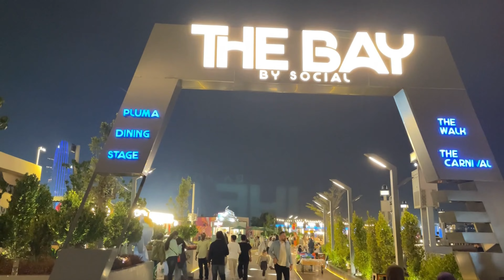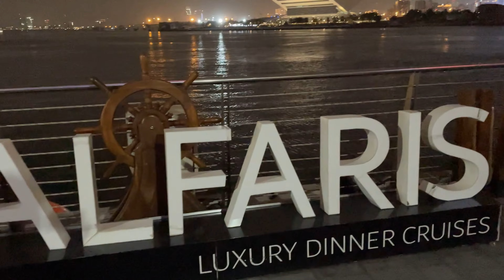Dubai Festival City || Amazing Fountains Laser Show [ 4K ] Walking Tour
‘HOOZIM’ is a Travelling Channel that showcases the beauty and culture of Dubai and other cities through the eyes of a traveler.

Join us as we embark on an enchanting walking tour through the bustling Dubai Festival City Mall and witness the mesmerizing laser fountain show.

In this video, as night falls, we'll venture outside to witness the breathtaking spectacle of the laser fountain show, where water, light, and music combine to create a dazzling display of color and movement. Marvel at the synchronized dance of the fountains as they come to life in a symphony of light and sound, illuminating the night sky in a mesmerizing spectacle.

Armed with top-of-the-line equipment including the iPhone 13 Pro, Canon E77-D camera, and Osmo Mobile 6, we capture every moment in stunning 4K resolution, ensuring that you feel as though you're right there with us, experiencing the magic of Dubai Festival City firsthand.

As we wander through the bustling mall and marvel at the beauty of the laser fountain show, the accompanying music, sourced from the YouTube Music library, sets the perfect mood for our journey. Rest assured, we respect the creative talents behind the music and do not claim any copyright.

So come, join us on this exhilarating adventure through Dubai Festival City. Let Hoozim Walk be your guide as we uncover the hidden treasures and unforgettable experiences that await in this dynamic urban destination.